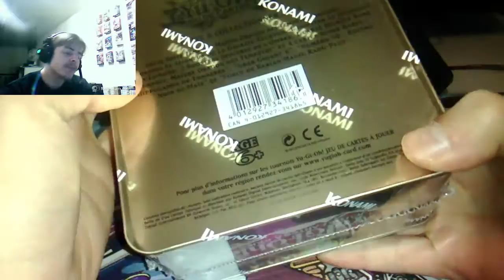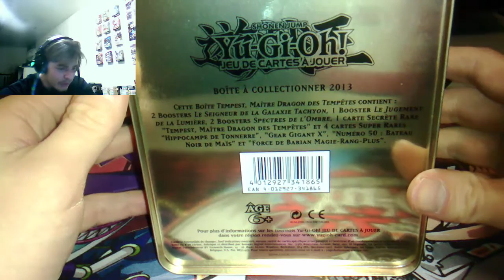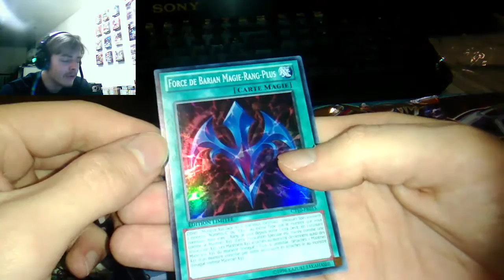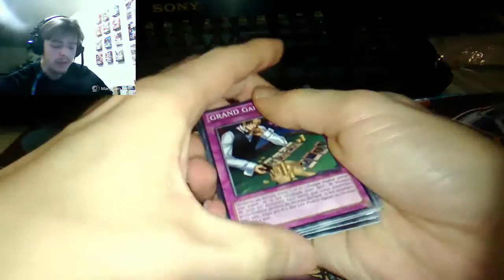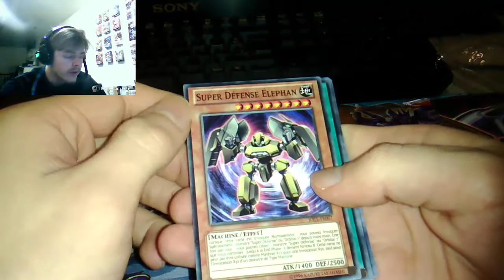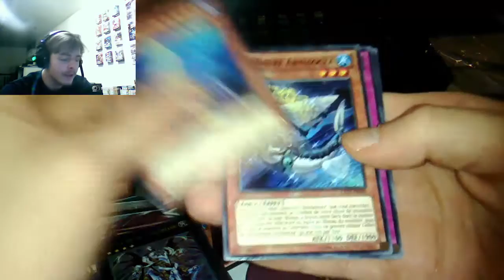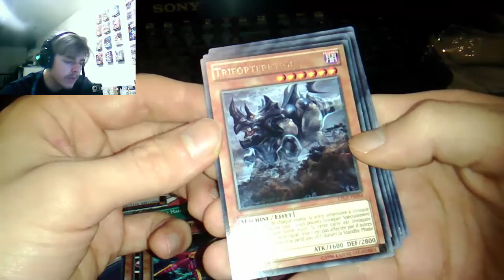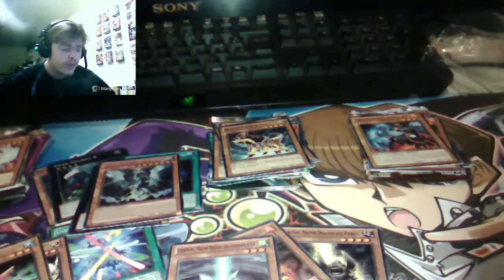Yu-Gi-Oh/ Ouverture Tin BoX / Tempest , Maître des Dragon Des Tempêtes